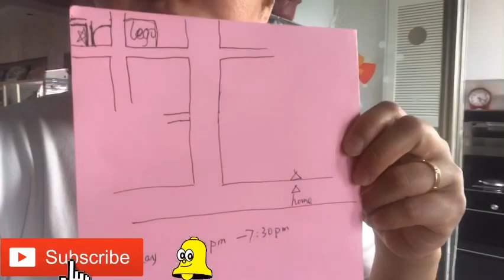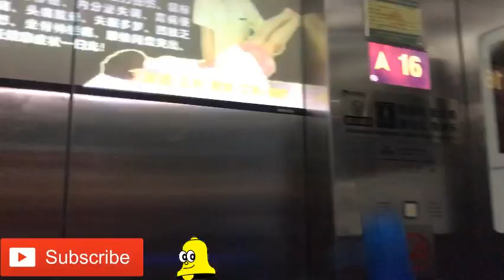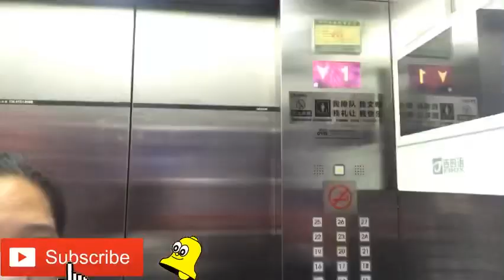BUHAY OFW SA CHINA 🇨🇳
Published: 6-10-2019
Video was taped on Sunday June 9-2019 .
3 days na wala sila boss, kaya hayahay ang buhay ni INDAY At ang mga bata!
Kaya na busy ako sa pag linis ng room nila.

Maraming salamat po sa mga nag subscribes ( 1,000)